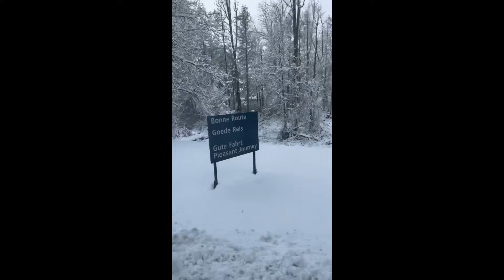เมียฝรั่งพาเที่ยวEP1 นั่งรถทัวร์เที่ยวยุโรปครั้งแรก‼️เที่ยวสวิสเซอร์แลนด์ ความสวยงามเส้นทางหิมะ ตลอด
ชีวิตในต่างแดน เที่ยวสวิตเซอร์แลนด์ เที่ยวต่างประเทศ วันนี้พาทุกคนนั่งรถทัวร์ไปเที่ยวประเทศสวิสเซอร์แลนด์ครั้งแรกและนั่งรถทัวร์จากประเทศเนเธอร์แลนด์ข้าม5ประเทศตลอดเส้นทางวิวทิวทัศน์สวยๆหิมะขาวๆเลยคะ เที่ยวประเทศสวิสเซอร์แลนด์ เที่ยวต่างประเทศ เที่ยวสวิสเซอร์แลนด์ หวังว่าเรื่องราวนี้เป็นประโยชน์และความบันเทิงกับทุกคนคะ